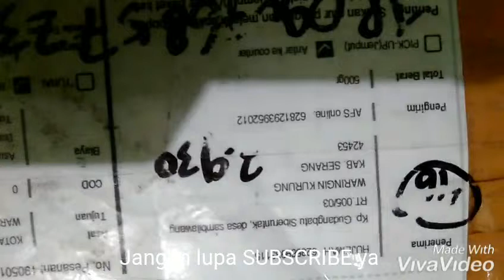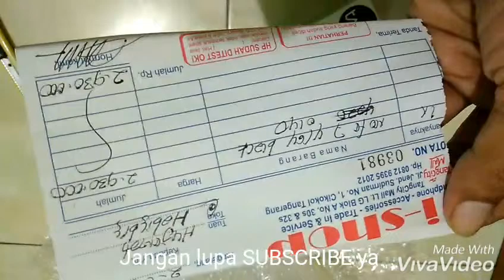Redmi note 7 4/64 Garansi TAM tapi Harga Tengkulak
Mantap bener harganya
pokoknya OK sip lah.